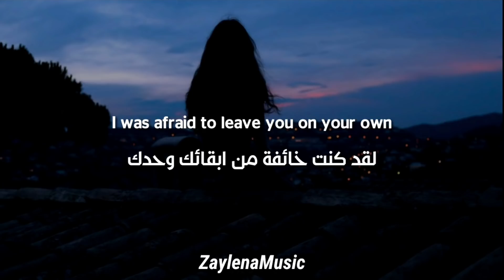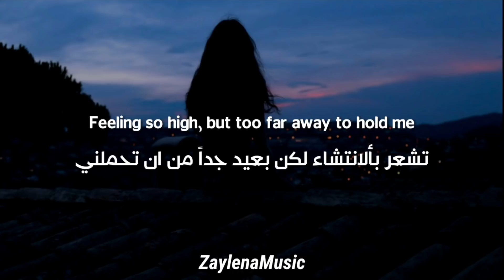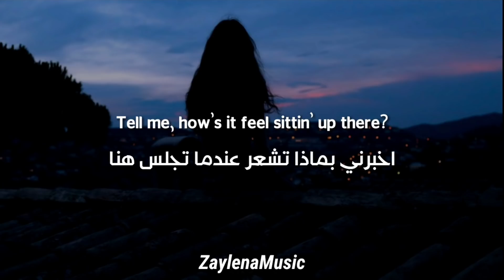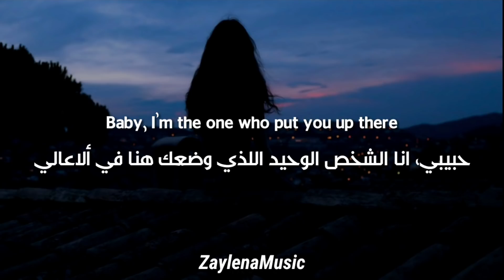Halsey - Without Me مترجمة